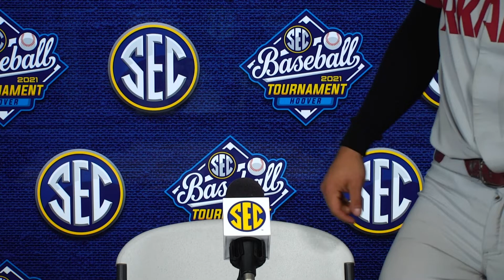Casey Opitz recaps Arkansas' 3-2 win over Ole Miss